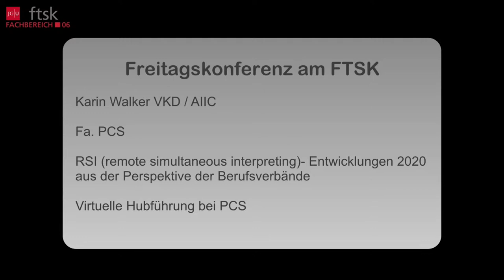FreiKo: RSI (remote simultaneous interpreting) (15.01.2021)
Karin Walker (VKD/aiic), PCS:

RSI (remote simultaneous interpreting)- Entwicklungen 2020 aus der Perspektive der Berufsverbände
Virtuelle Hubführung bei PCS